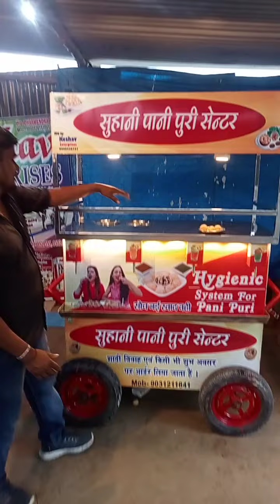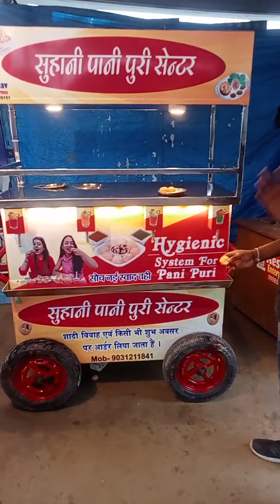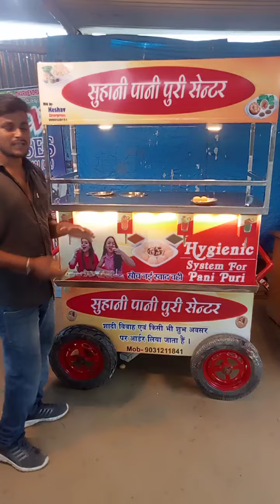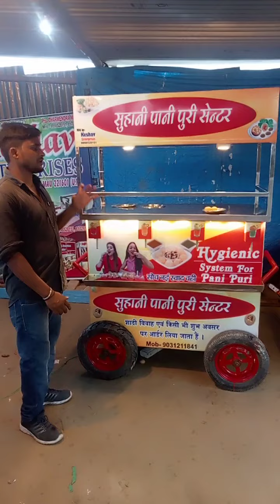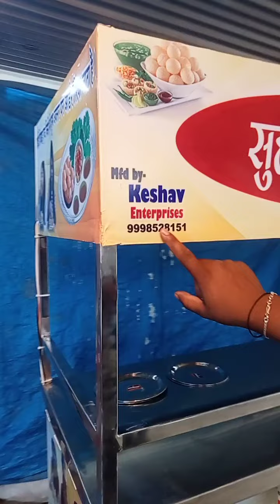ऑटोमेटिक पानी पुरी फिलिंग मशीन ll pani puri vending machine ll pani puri machine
aatometic Pani Puri filing machine

Pani Puri filing machine
Pani Puri bending machine
golgappa feeling machine

Keshav Enterprises
GST 09EBBPM9757E1Z8

automatic Pani bharane wali machinebihar hygienic pani puri machine
hygienic pani puri machine price
automatic golgappa feeling machine
pani puri film machine Bihar